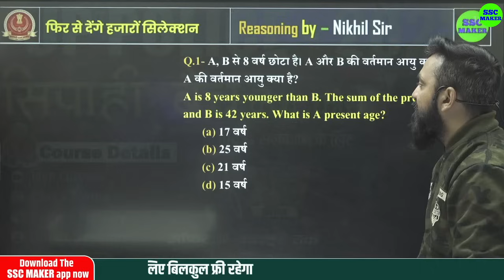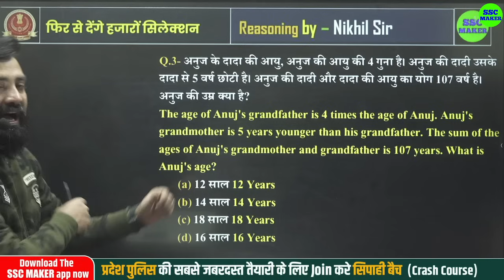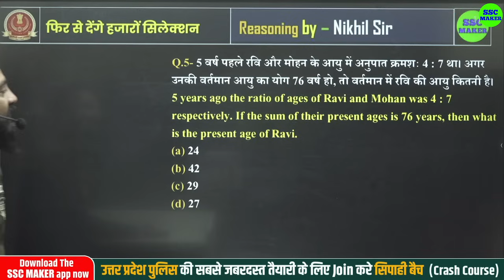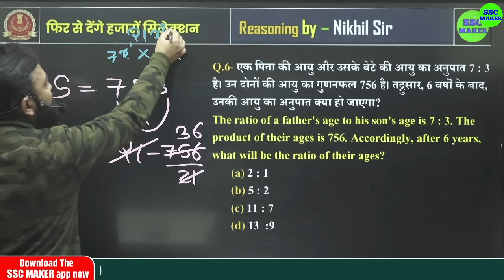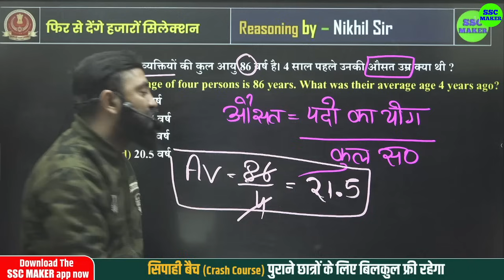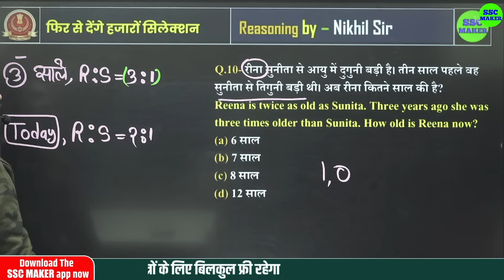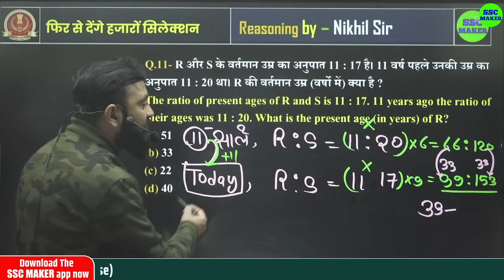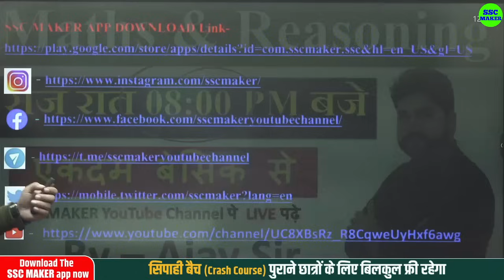UP Police Constable 2024 | Age (आयु) Reasoning Class | SSC MAKER